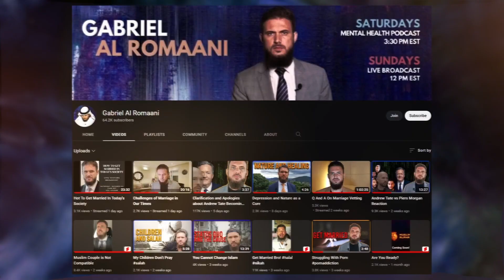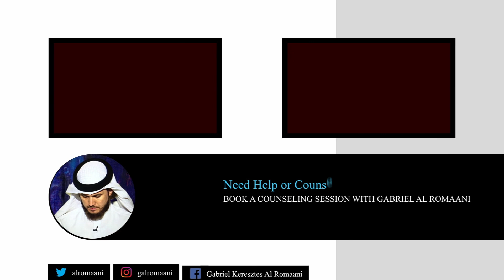The Truth About Dirty Talk During Intimacy: Can It Be Halal?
We are pleased to announce that the Muslim Alpha Course is now available! To join us, please visit our

For those seeking personal guidance or counseling, please book a session with Gabriel Al Romaani

Additionally, we are excited to announce the release of Gabriel Al Romaani's new book, "Journal of a New Muslim." To order a copy, please visit newmuslimjournal.company.site

For exclusive updates and community engagement, we invite you to join the Muslim Alpha Men Society on Telegram